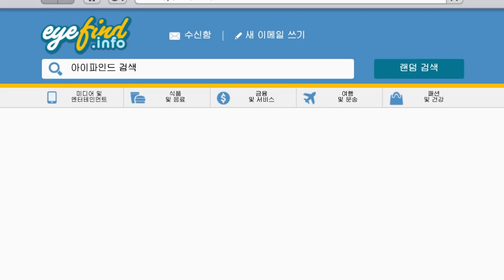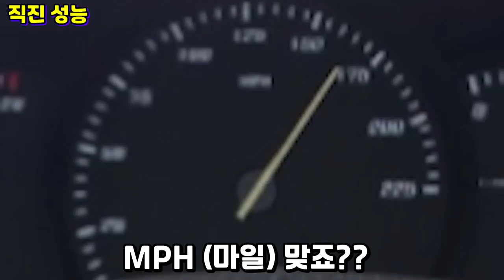성능 보장 확실합니다 [탱크보다 튼튼하고, 정말 빠름] "GTA5 듀바치 챔피언 리뷰"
"신규 부동산인 사무소에서 개조하였습니다"